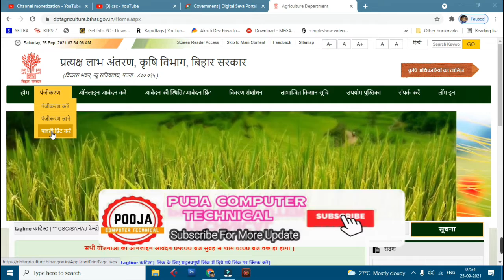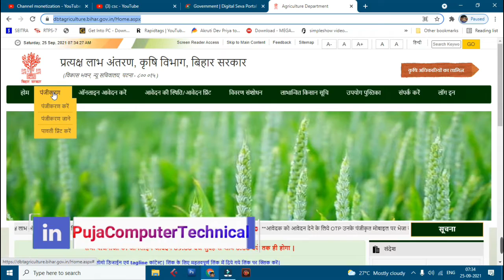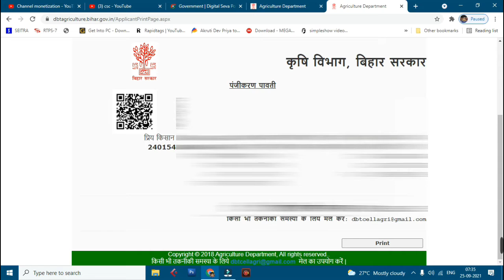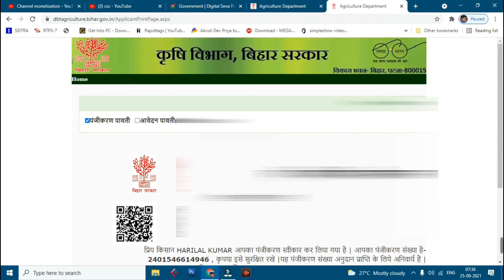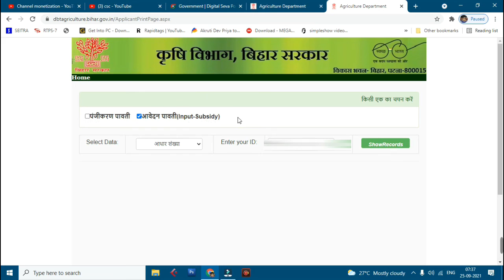How To Download Kisan Registration No | Kisan Registration No Bhul Gaya Kaise Nikale | Forget Kisan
Short Description: .kisan registration number kaise pata kare,kisan registration number kaise check karen | kishan registration number kaise nikale, how to get kishan registration no, kishan registration no | किसान पंजीकरण निकाले । kisan registration print & pdf download | how to download kisan registration